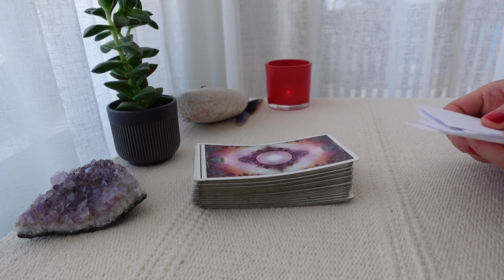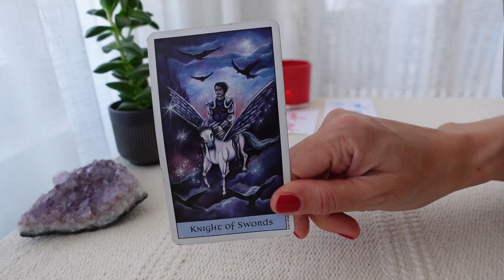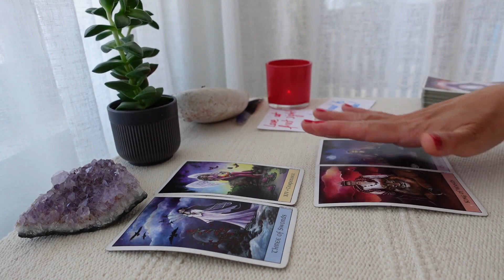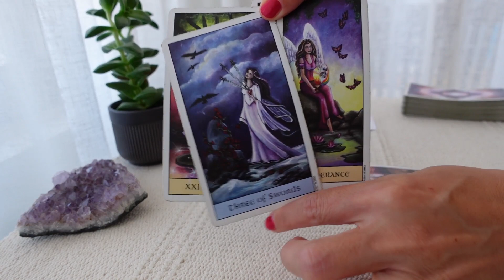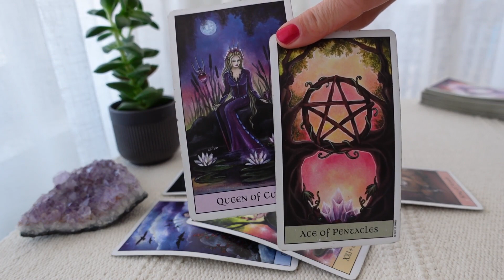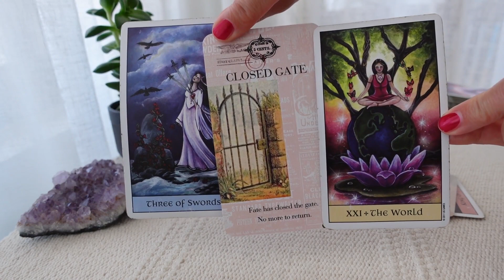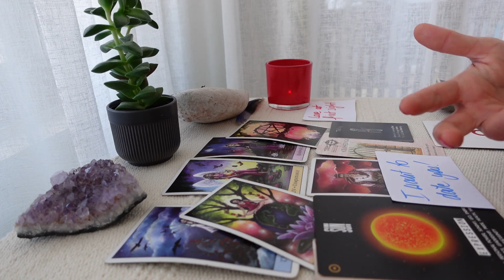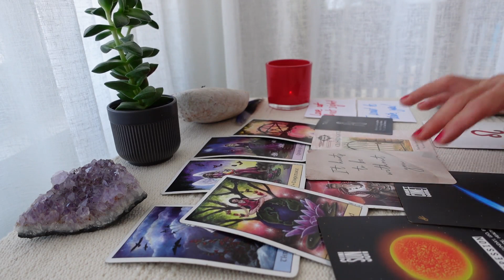SCORPIO♏ This person wants to date you Scorpio! Let them come to you .. here's more!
This person wants to date you Scorpio! Let them come to you .. here's more!

Scorpio Tarot Reading for December 2022
Scorpio Ascending, Moon, Venus, Sun, Mars.